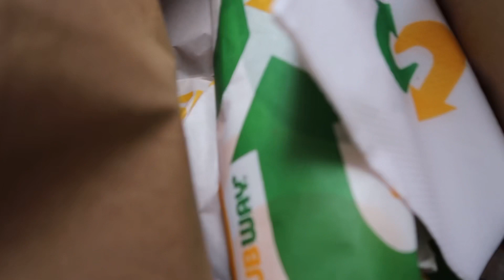EATING ONLY GAS STATION FOOD FOR 24 HOURS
We tried another FOOD CHALLENGE!

We ate only GAS STATION food for 24 hours!!

It was harder than we thought!!